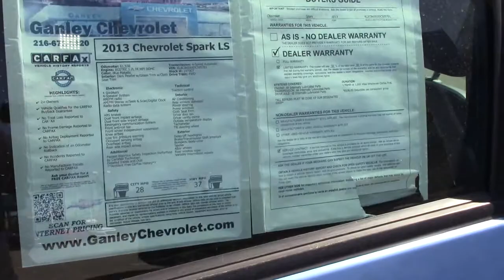2013 CHEVROLET SPARK Hatch LS Automatic 4D HATCHBACK - Used Car For Sale - Brook Park, Ohio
to view this 2013 Blue Metallic CHEVROLET SPARK Hatch LS Automatic 4D HATCHBACK for sale in Brook Park, Ohio.

Ganley Chevrolet
13865 Brookpark Rd.

VEHICLE DESCRIPTION
Certified. Blue Metallic 2013 Chevrolet Spark LS FWD 4-Speed Automatic ECOTEC 1.2L I4 MPI DOHC **Accident Free CarFax History**, Alloy wheels, AM/FM Stereo w/Seek & Scan/Digital Clock, Power windows.

Chevrolet Certified Pre-Owned Details:

* Roadside Assistance
* Transferable Warranty
* 24 months/24,000 miles (whichever comes first) CPO Scheduled Maintenance Plan and 3 days/150 miles (whichever comes first) Vehicle Exchange Program
* Vehicle History
* Warranty Deductible: $0
* 172 Point Inspection